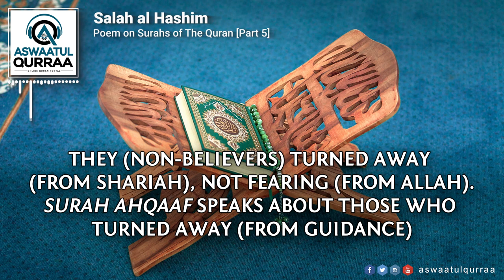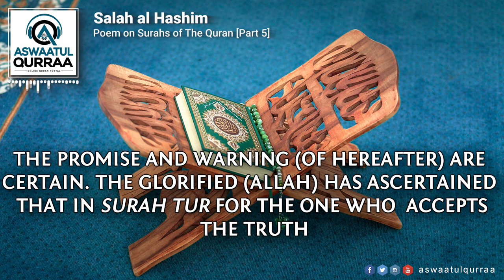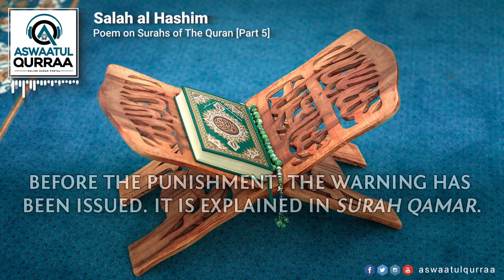Poem on Surahs of The Quran | Part 5 by Salah al Hashim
Part 5 of a poem which explains the Surahs of The Quran together with the theme/purpose of each of them. We have tried our best to capture the meaning of this poem through the english subtitles. This part is recited by Qari/Sheikh Salah al Hashim.

Aswaatul Qurraa is an online portal into the beautiful world of the glorious Quran. Our YouTube channel features Quran recitations and Quran themed Anaasheed.

If you are looking for a website to download MP3 Quran, kindly visit us

Our MP3 Quran offerings are split into Surahs, Parahs (Juz by Juz), Quarters as well as Page by Page